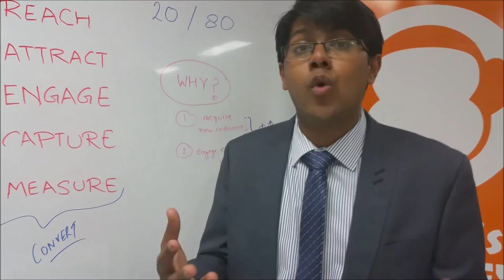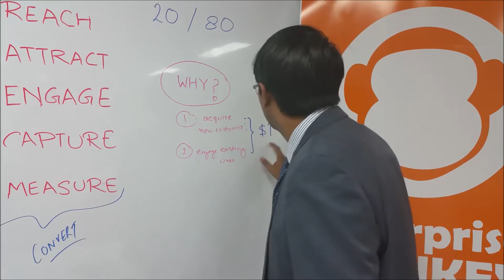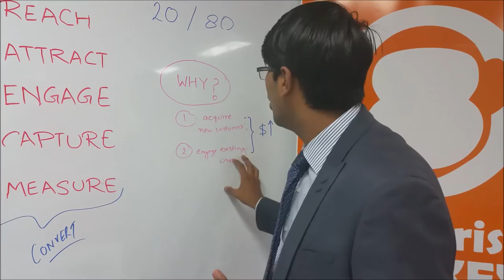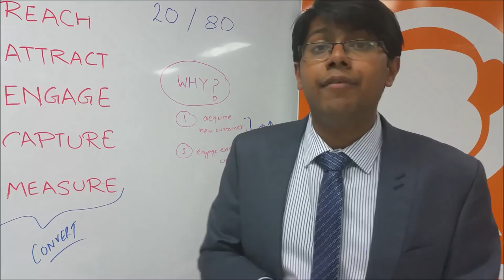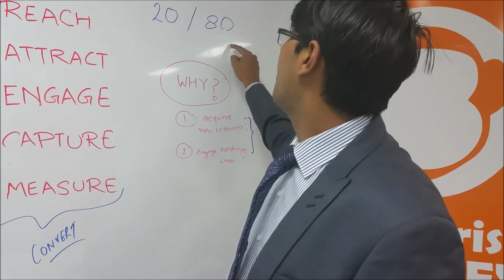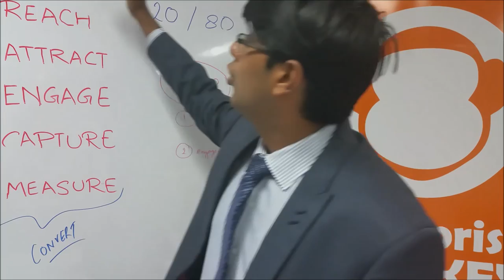SmartWebsite Ch01: Is your website generating sales for your business? by Aamir Qutub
If you see websites as an online brochure that provides information about your company and contact details at the end then Enterprise Monkey Websites+ may not be the best choice for you. Most Small-to-Medium Enterprises rely on traditional marketing methodologies and referrals to drive new business, and their websites serve as an online brochure where they can display their products or services.

Enterprise Monkey Websites+ are established with a clear strategic objective

to acquire new customers
to engage the existing one